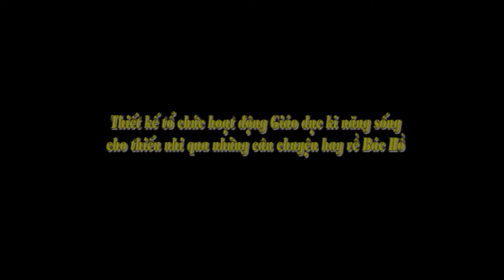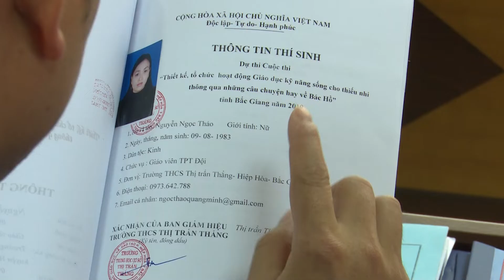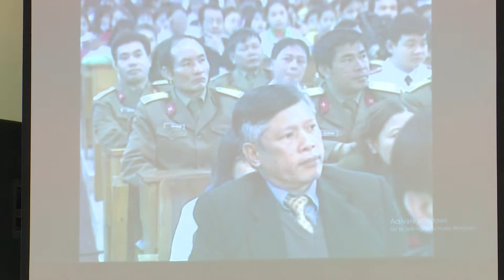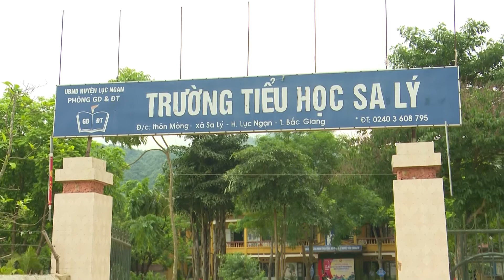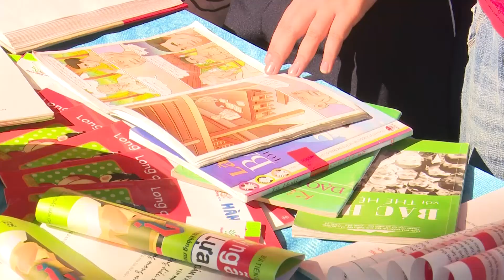Phong su Thieu nhi Thiet ke to chuc hoat dong giao duc ky nang song